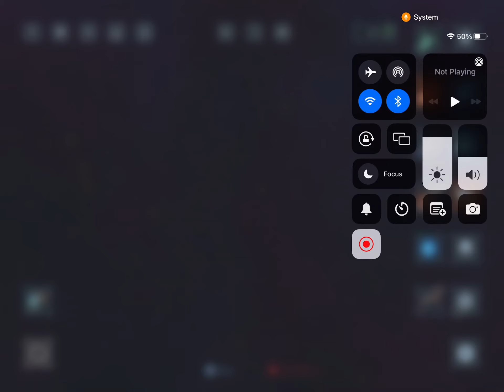Solar Smash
I don’t copyright so don’t take this down pls